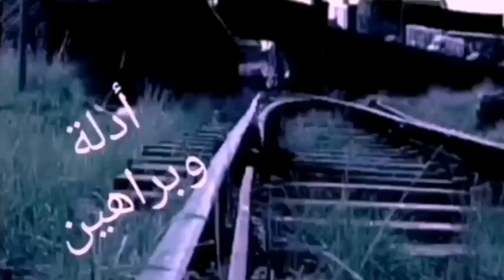(320) الجنية وحضانة الأطفال#لغز_اغرب_قضايا_تم_حلها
اطلاق النار في وضح النهار على سيدة وزوجها في مكان عام،من المسؤول وكيف تم الكشف عنه ؟